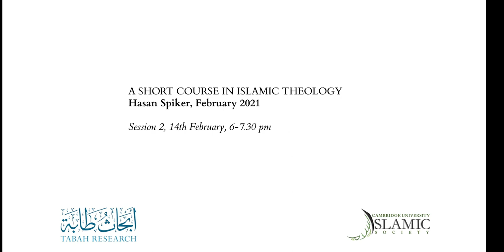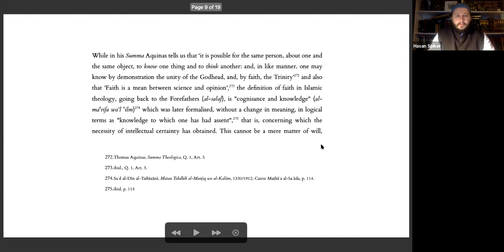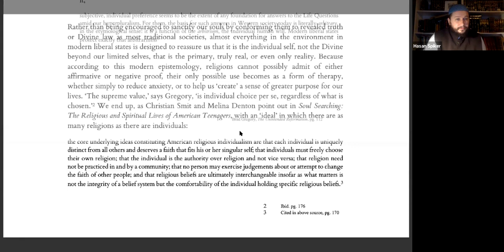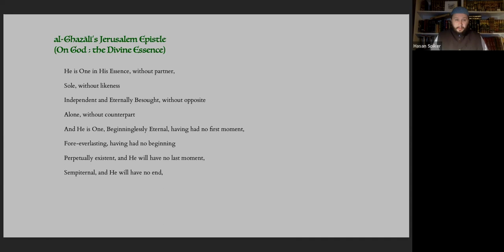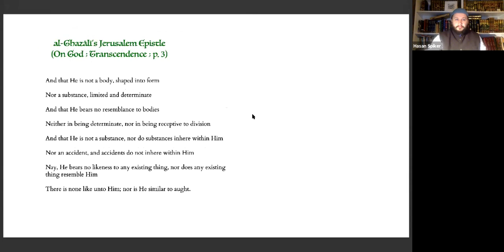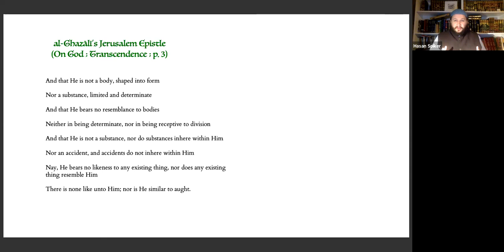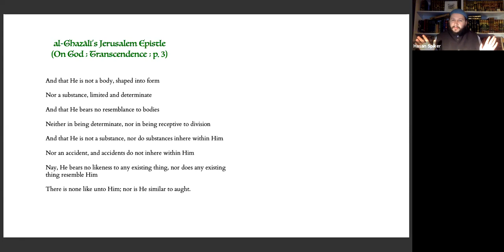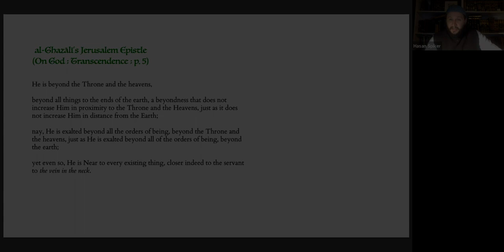Hasan Spiker | Knowledge and Belief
Hasan Spiker discusses the distinction between knowledge and belief with students at the University of Cambridge.